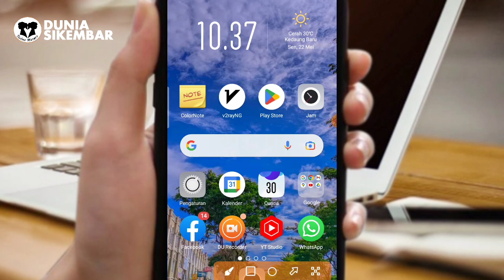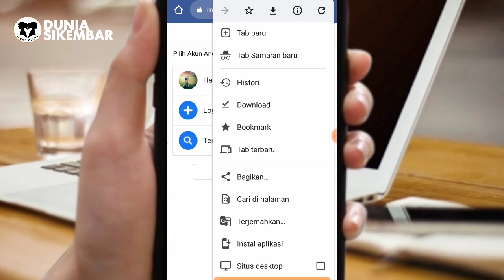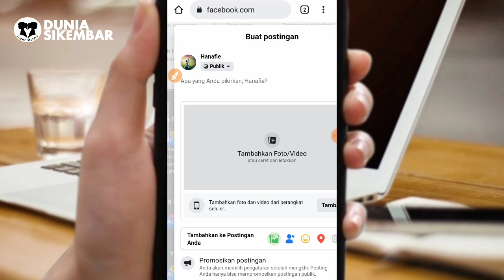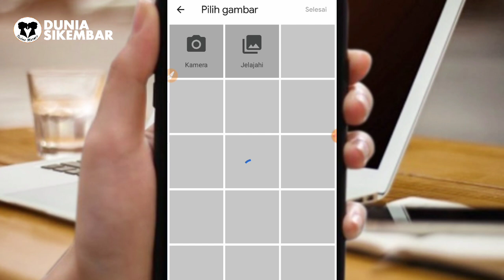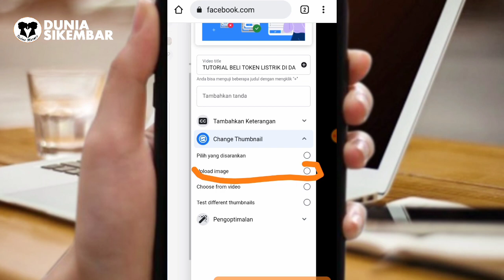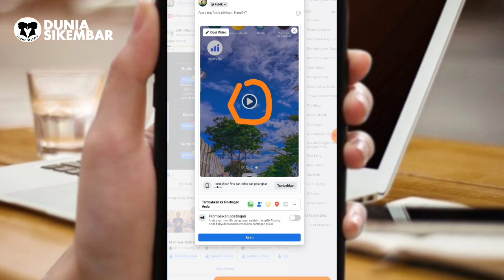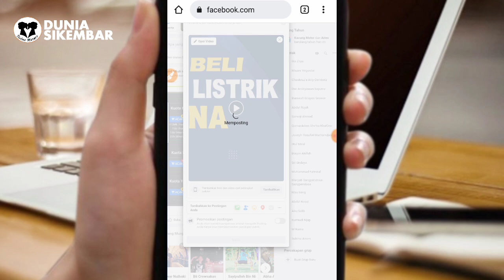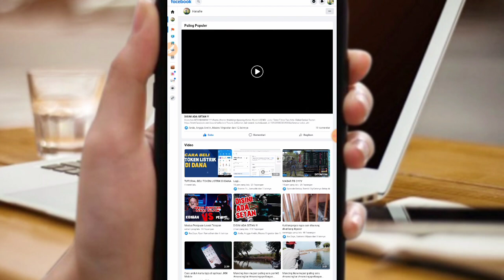TUTORIAL SISIPKAN THUMBNAIL DI VIDEO BERANDA FB ⚡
Video diberanda facebook ternyata bisa kita sisipkan gambar judul atau thumbnailnya, oke untuk caranya simak video ini ya 🙏